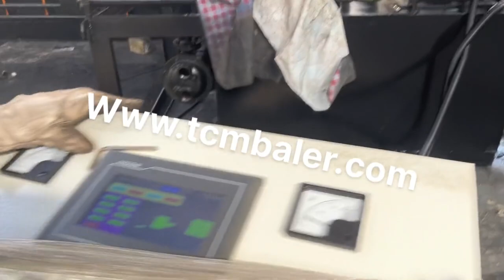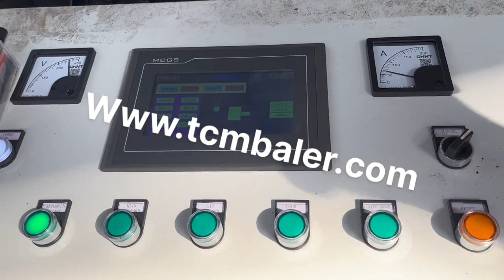aluminum cans bale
Details of aluminum cans bale, aluminum cans baler, Aluminum Cans Baler,

TCMBALER is a professional aluminum cans bale manufacturer and supplier in China for more than 20 years, and we can offer aluminum cans bale for sale with a cheap wholsale factory price for our customers without any agent or dealers if you wanner buy our aluminum cans bale.